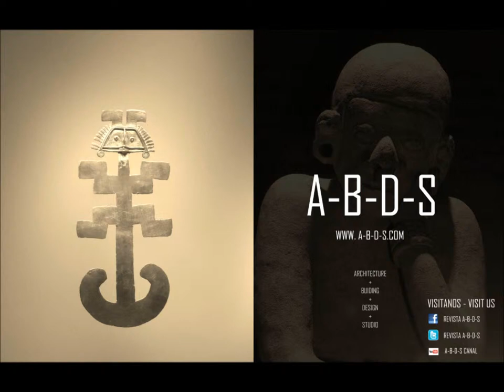PHOTOGRAPHY LA CANDELARIABOGOTA PART 1/ FOTOGRAFIA LA CANDELARIA BOGOTA (PARTE 1)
A-B-D-S

LA CANDELARIA PARTE 1

- ARCHITECTURAL PHOTOGRAPHY ALBUM OF LA CANDELARIA - BOGOTA- COLOMBIA

- ALBUM DE FOTOGRAFÍAS DE ARQUITECTURA DE LA CANDELARIA - BOGOTÁ - COLOMBIA
A-B-D-S